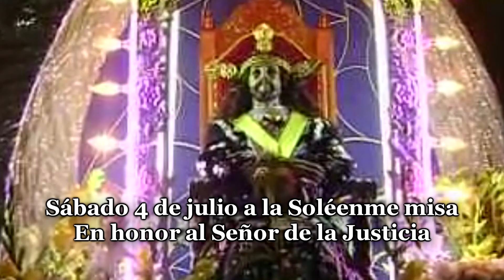FIESTA DE COOPERARTE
Cooperarte Coperativa de Ahorro y Crédito invita
a las Festividades en honor al Señor de la Justicia
este viernes 3 de julio a las 17 horas en la oficinas
y el día sábado a la misa en la iglesia de Sangolqui
a las 10 de la maña